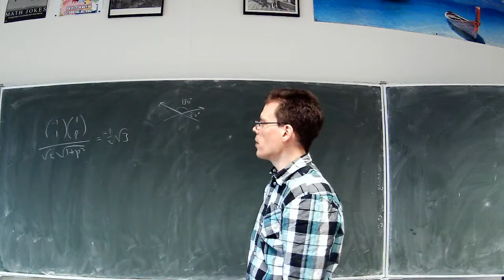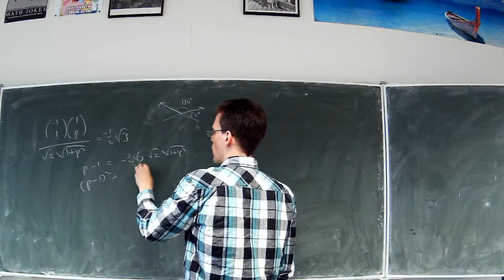6V.wisB ho14: aanvulling som 27 bespreken